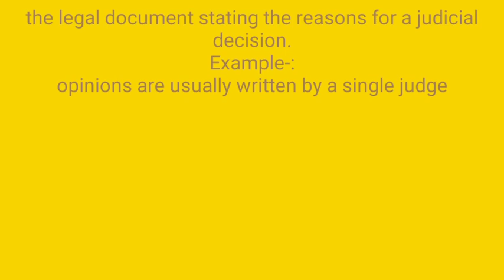Opinion meaning in hindi । How to pronounce Opinion का हिंदी में मतलब जाने।